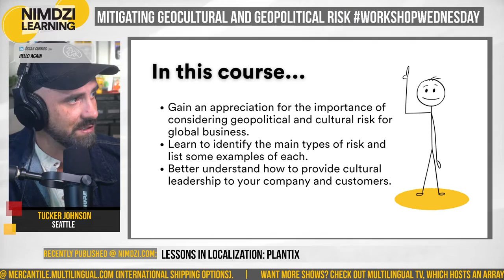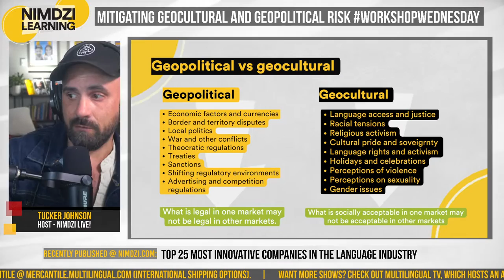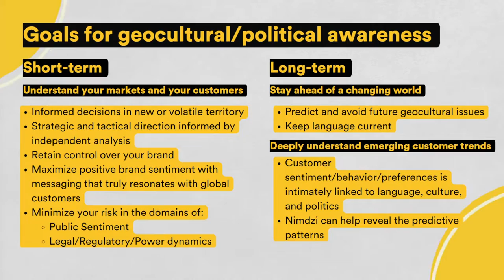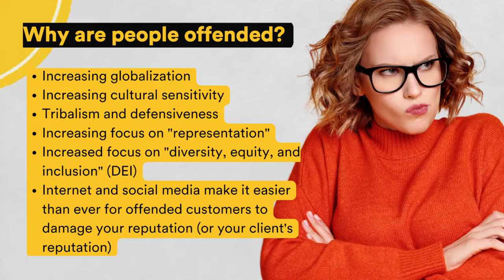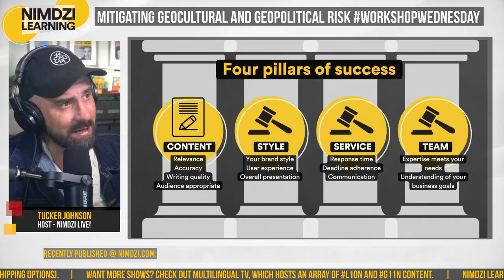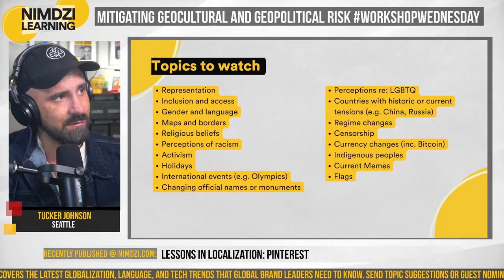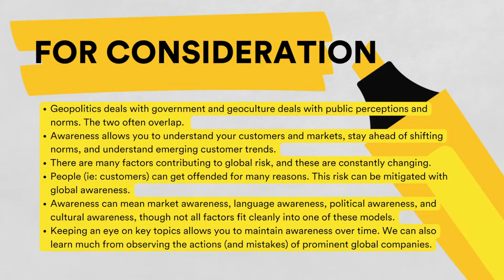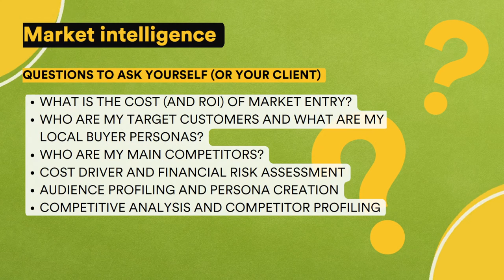Geocultural and Geopolitical news - what you need to know (Aug 26, 2022)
We kick off the news with a look at hodgepodge of cultural topics. Starting in Scotland, we’ll have a look at how the constituent country of the UK is the first to make period products free and witness a Nisga’a Canadian First Nation delegation heading there to repatriate a long-purloined totem pole. Traveling eastward, we head to India, where Muslim girls are suing to wear the hijab in school and protect secularism. Moving up to China, we have a look at morality in the Chinese version of the Minions movie before heading farther afield to Korea where we look at what the New Yorker has to say about how Psy’s Gangnam Style paved the way for the Korean Wave. We’ll wrap up with a pair of language items: from the NY Times, a look at sign language in How a Visual Language Evolves as Our World Does, and from IBM Research, The pandemic changed the way we understand speech.

On the Geopolitical front, we’ll look at the situation in Ukraine on the nation’s independence day this week, a day darkened by a deadly missile strike, then focus on China with news that the US has added 7 Chinese aerospace and chip firms to export blacklist (or ‘block list’, as it should say) and how China’s zero-Covid policy has turned Nepal border towns into ‘dead’ zones as trade routes have dried up.